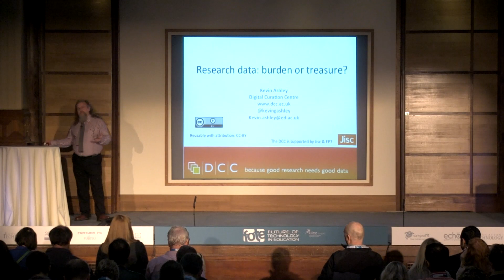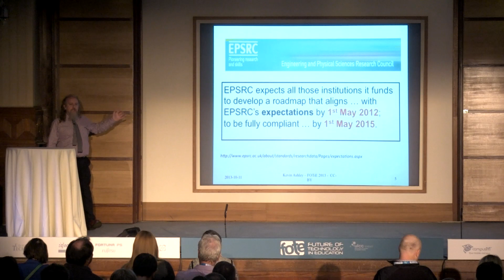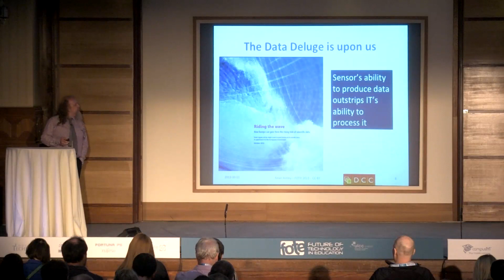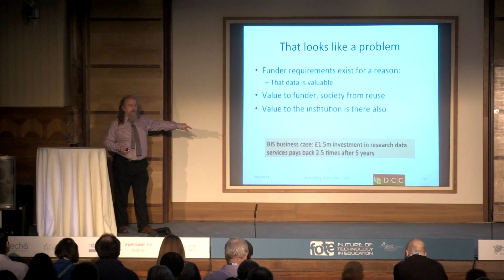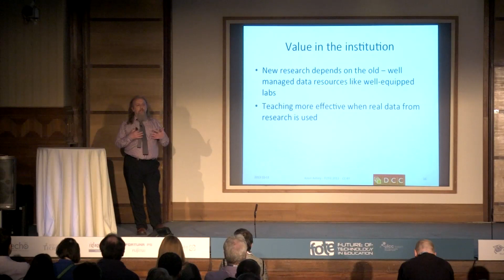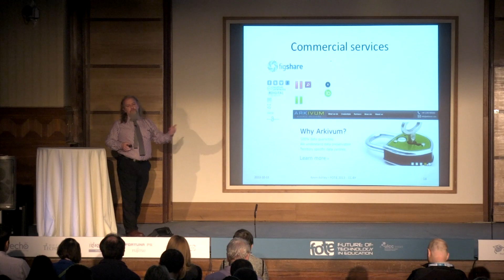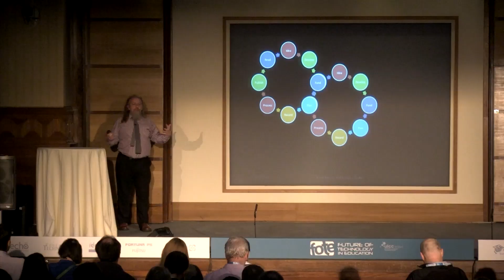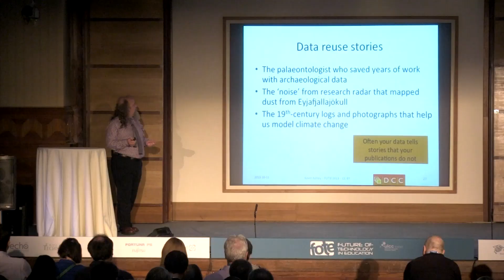FOTE13: Kevin Ashley 'Research data: Bothersome burden or treasure chest?'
Research funders worldwide are placing increasingly stringent requirements on researchers and research institutions regarding data produced by research.

Combined with government moves towards open data this can sometimes require research data to be preserved for many years after a project ends – sometimes for more than the lifetime of anyone involved. Is the result another regulatory and technological burden for institutions or an opportunity to exploit hidden treasure? Perhaps it’s a bit of both. I’ll explore the costs and benefits involved and describe how universities in the UK and elsewhere have approached the issue.